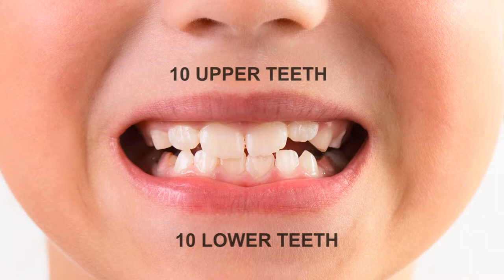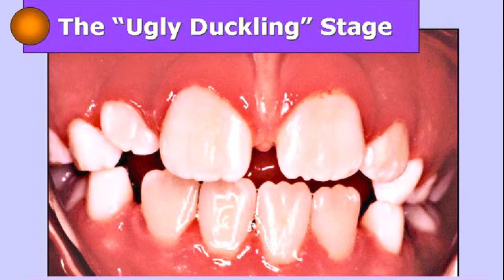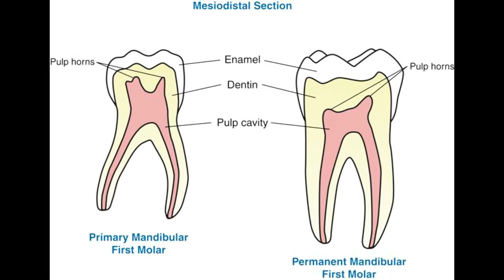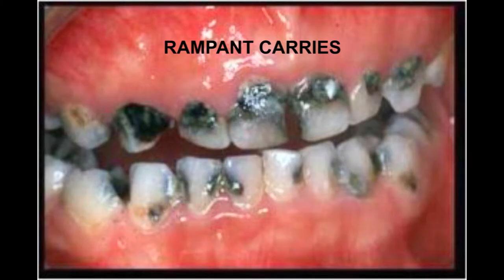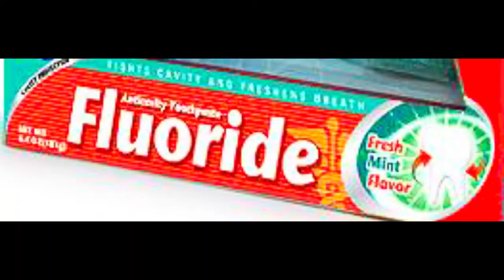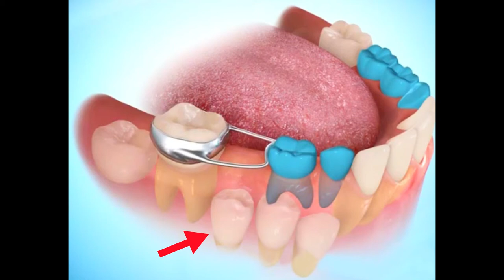PAEDIATRIC DENTAL AWARENESS BY DR PRANAV SHAH-Arham Dental web series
MILK TOOTH,DECIDUOUS TOOTH,IS VERY IMPORTANT FOR PERMANENT TOOTH TO ERUPT IN ITS IDEAL POSITION. SO HERE IS THE 1ST EPISODE OF OUR WEB SERIES WHICH INCLUDE BOTH INTRODUCTORY VIDEO N PAEDIATRIC AWARENESS TOO...